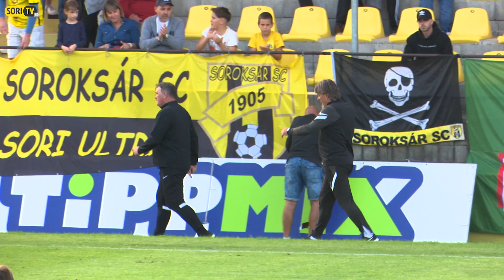Soroksár SC - ETO FC Győr (1-3) összefoglaló 2023.10.01.